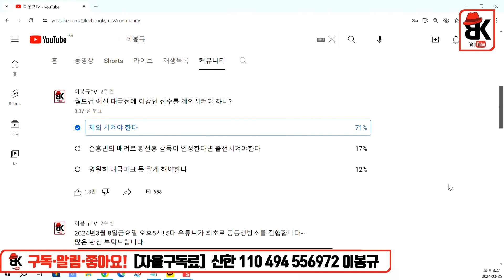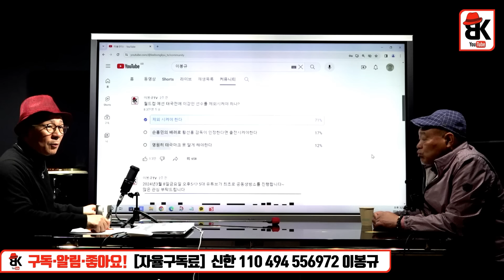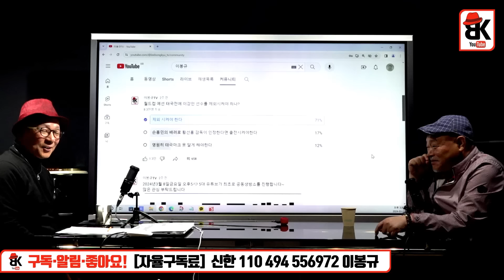그리고 목련이 필때면, 두고 봐라! [김흥국]